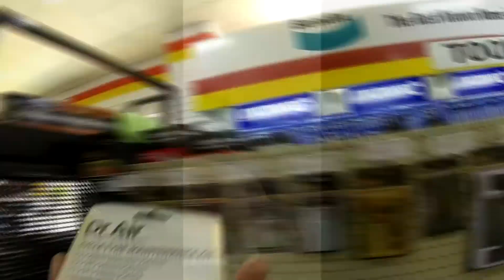TOUR DE BAY MTB STYLE (CORRIDOR AND ESPLANADE)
Our second day in a row of adventures. After hiking/climbing Mt Cooroora we decided to ride the mountain bikes to breakfast the next day as a warm down.  A beer at the Torquay pub after all the hard work.